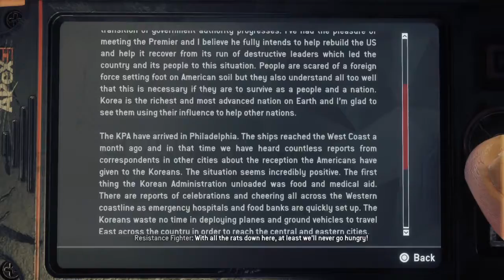Getting Trained - HomeFront: The Revolution PS4 gameplay # 2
My play through of HomeFront: The revolution on the PS4 video 2